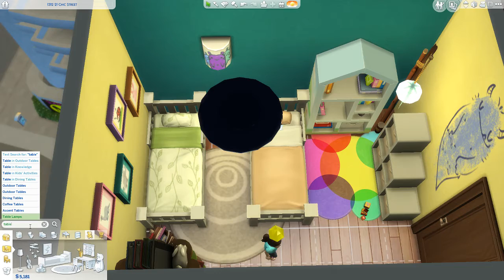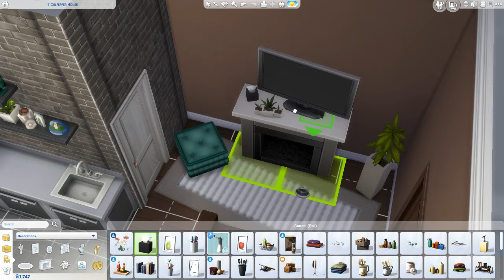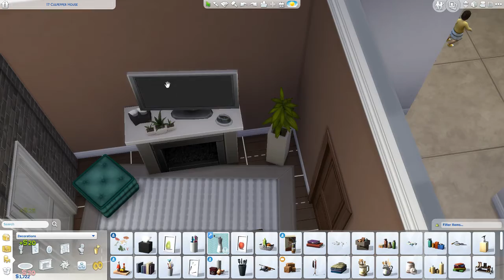Sims 4 Taylor Legacy Let's Play | Ep. 7 New Place!!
So they finally got a place with a living room! and away from that horrible Alec, well at least that's what we were hoping for...